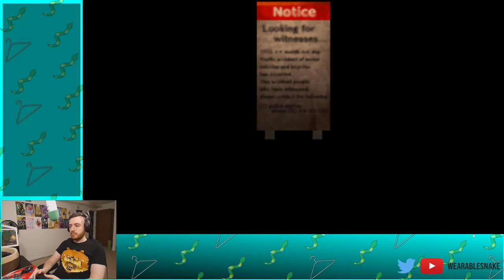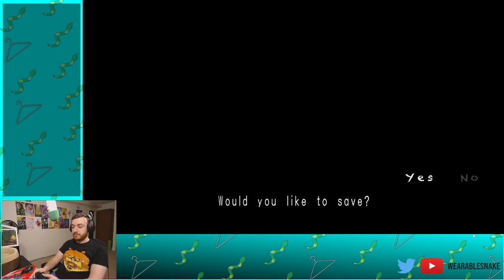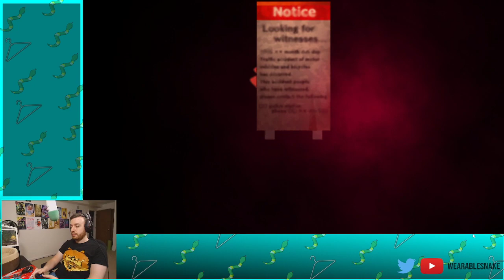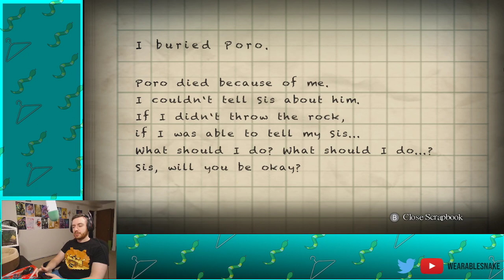Yomawari: Night Alone - Part 1 - This Is All Technically Her Fault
After a failed attempt due to sleep deprivation during Extra Life, we’re taking another shot at this cute yet spooky game about ghosts and poor decisions.